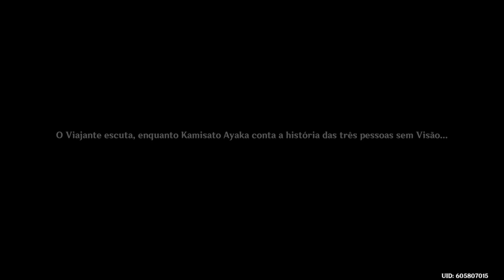Genshin Impact escolhendo um lado da guerra.